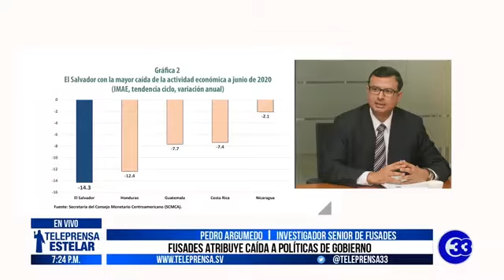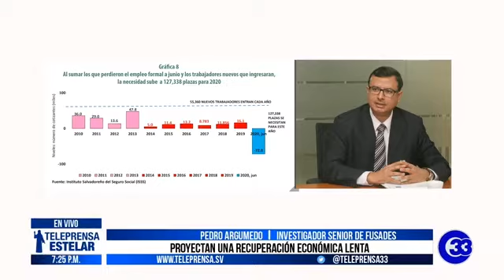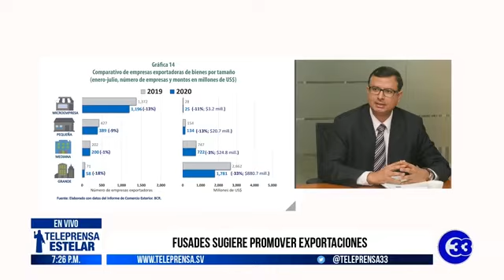Teleprensa33 | Fusades atribuye caída a políticas de Gobierno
El Salvador es el país centroamericano con la mayor caída en su economía debido al Coronavirus, afirmó la Fundación Salvadoreña para el Desarrollo Económico y Social, Fusades.